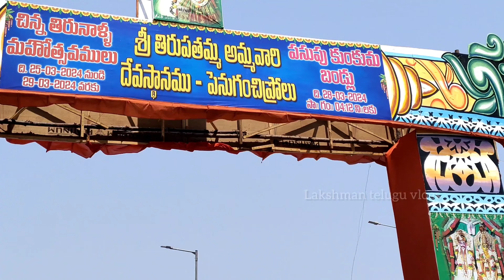విజయవాడ నుంచి పెనుగంచిప్రోలు శ్రీ లక్ష్మీ తిరుపతమ్మ అమ్మవారి దేవాలయం full tour || Penuganchiprolu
Sri Lakshmi tirupathamma ammavari temple, Sri Gopayya Swamy, penuganchiprolu temple, Sri Lakshmi tirupatamma ammavari devasthanam, Vijayawada to penuganchiprolu, Sri Lakshmi tirupathamma temple, Sri Gopayya Lakshmi tirupatamma ammavari temple, Vijayawada Prakasam barrage, paritala Hanuman temple, k Sera toll gate, Lakshman telugu vlogs,